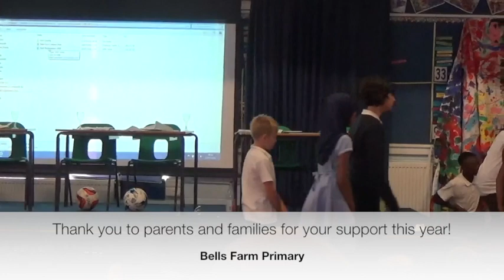Year 6 Leavers Assembly 2018